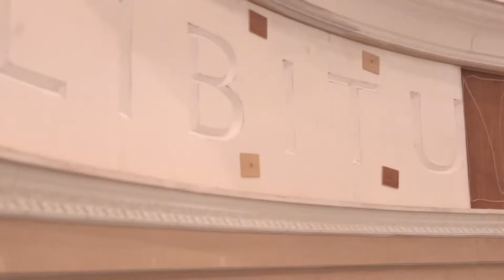Queensland Theatre Company - Boston Marriage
Empire Theatre, Towoomba  Sat 28 Feb 2015, 7.30pm

The erudite Anna and Claire dwell together on the fringes of the Boston elite, but to keep themselves in the lifestyle to which they have becomeaccustomed, Anna has been accepting expensive presents from a wealthymarried man who’s become besotted by her.

Claire, meanwhile, is aging disgracefully and is set on seducing a much younger woman, and wants not only Anna’s blessing but her help.

Boston Marriage is a quick-fire comedy riddled with the wicked wit of thePulitzer Prize-winning writer behind Glengarry Glen Ross and Speed-the-Plow, David Mamet.

With sarcasm and crude banter it chips away at the pretensions and proprieties of high society and blows apart class distinction, while exploring the compromise needed to keep a marriage alive.

Direct from Queensland Theatre Company's Brisbane season, Boston Marriage stars acclaimed actress, Amanda Muggleton and is directed by Andrea Moor, who delighted audiences and critics alike and won a Matilda Award for 2013’s Venus in Fur.